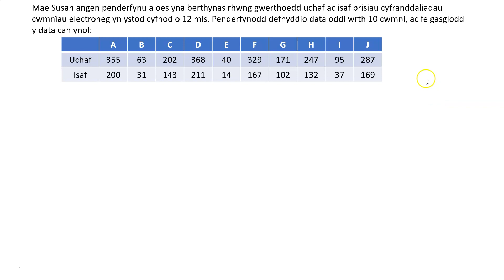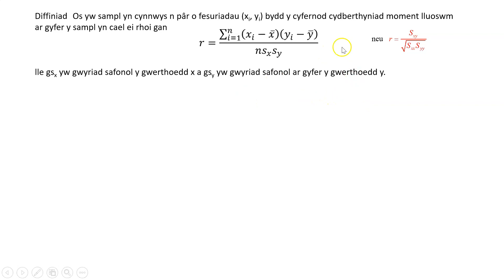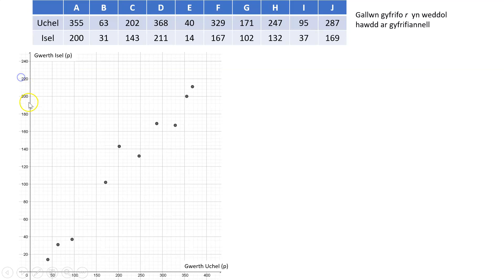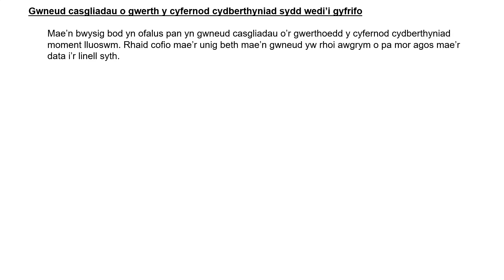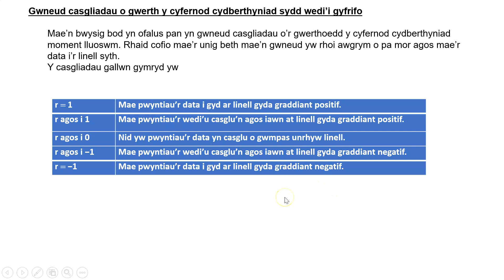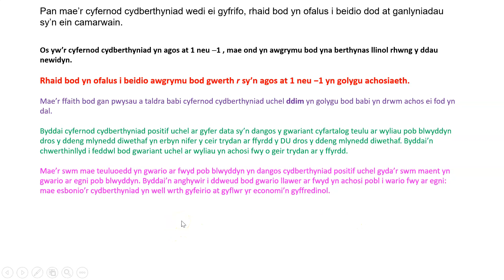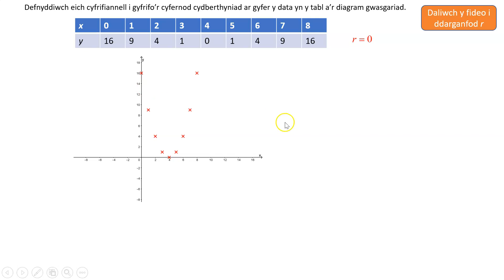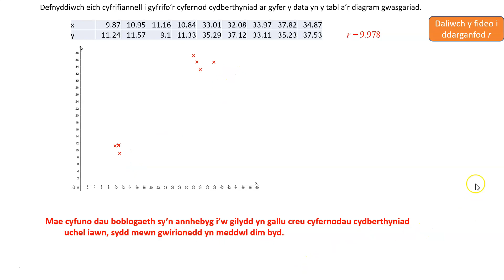M2 4 3a 5 Y Cyfernod Cydberthyniad